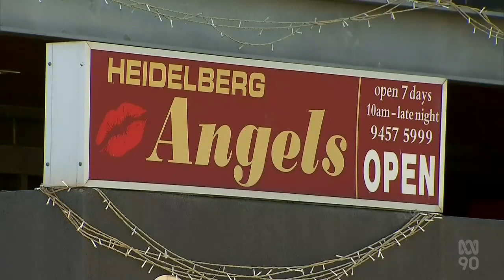Cheng Li Avoids Jail After Employing Child Sex Worker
(Source: ABC Australia, Vic - 10 Oct 2022)